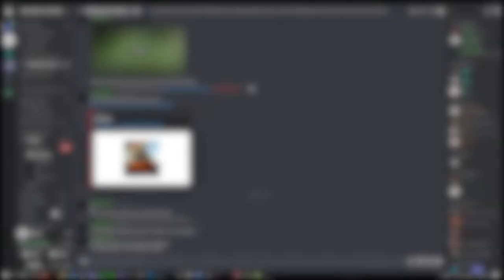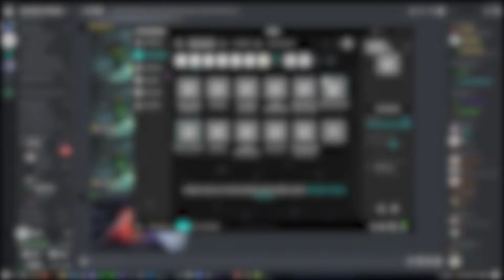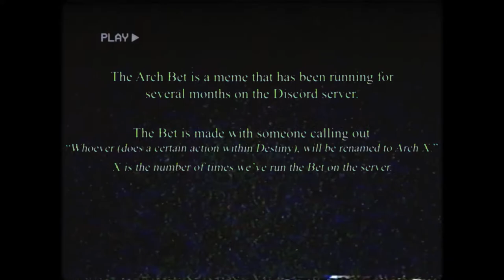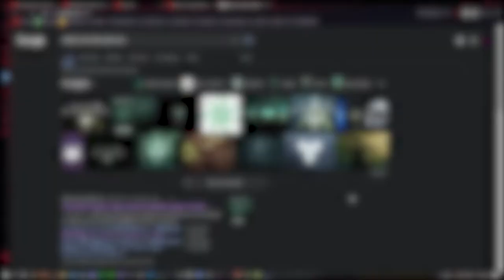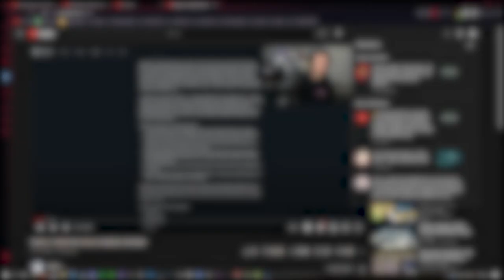[Destiny 2] The Final Week of Beyond Light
moonbeam's clip dump 10.
warning - gameplay is NOT in 60fps.
filling the content drought with some of my personal clips :)
season 1 is 2021, season 2 is 2022, and so on.
these clips are in chronological order.
-- chapters --
00:00 exorcism: the initiation
00:54 exorcism: starting the ritual
02:49 exorcism: skipped cutscene...
03:56 exorcism: the aftermath
07:48 iron banner: quadruple daybreak
08:23 iron banner: 5 hunters, 1 warlock
08:37 "according to my ears"...
09:51 yukki sounds like a gorl
11:25 72 hours = 2 days
12:45 deemoan.mp4
13:52 deemoan2.mp4
15:03 exorcism: savathun's freedom
17:13 rageking's sudden death
17:34 soundbyte banter
18:48 rageking noclips
20:55 gladly eating ass
21:23 iron banner: returning victory
22:23 sweating with the mythoclast
23:19 the arch bet: explanation
23:45 the arch bet
24:19 beginning the bet
27:02 the out-of-context segment
VA/ASMR Channel: @crystallineplanets
trueblacksmith's yt: @TanANTi